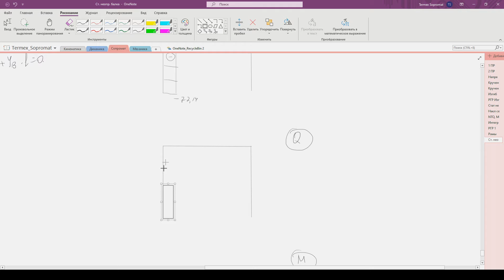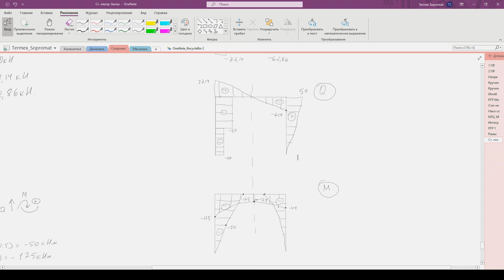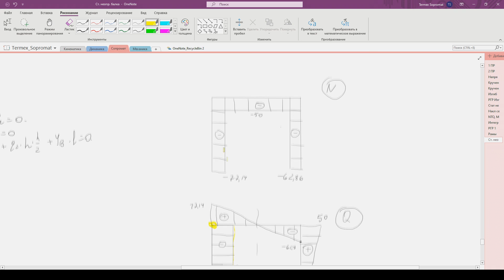Строим эпюры N, Q, M в рамах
В видео подробно рассказываю как строить эпюры продольной силы, поперечной силы и изгибающего момента в статически определимых балках.
Если возникнут вопросы - задавайте в комментариях.
В "подсказках" (вверху справа) ссылки на родственные видео.